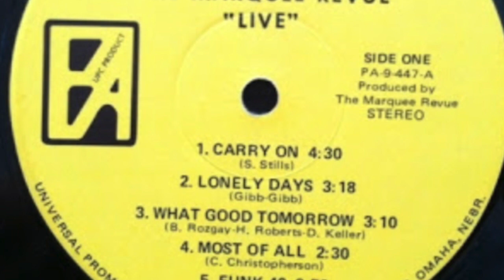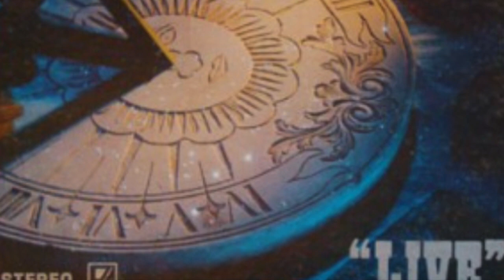Carry On (1971) by The Marquee Revue (remastered/speed adjusted)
Omaha six piece covers Deja Vu leadoff track from extremely rare "Live!" album, recorded in Omaha at the Hey Jude nightclub.